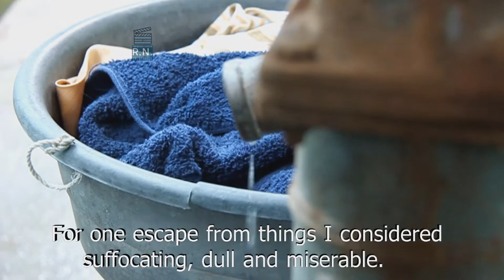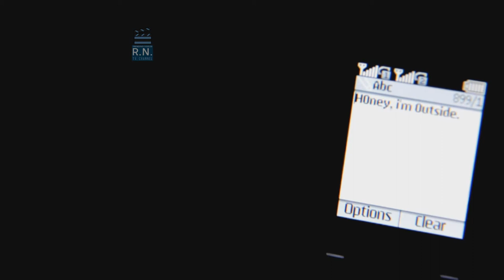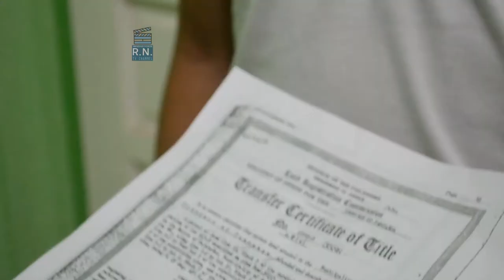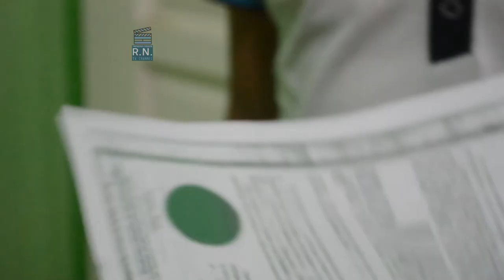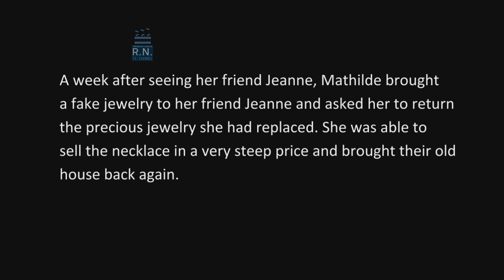The Necklace | Indie Film | The Diamond Necklace Short story by Guy de Maupassant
"The Necklace" or "The Diamond Necklace" is an 1884 short story by French writer Guy de Maupassant. It is known for its twist ending, which was a hallmark of de Maupassant's style

Short Film of the Necklace